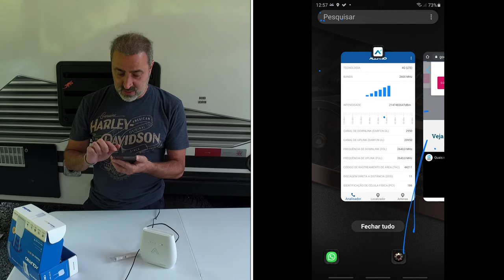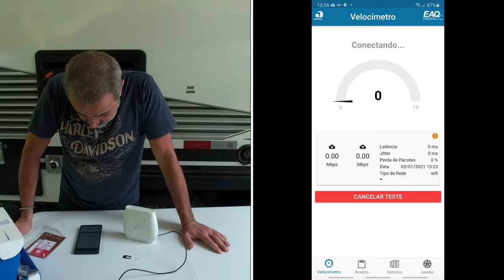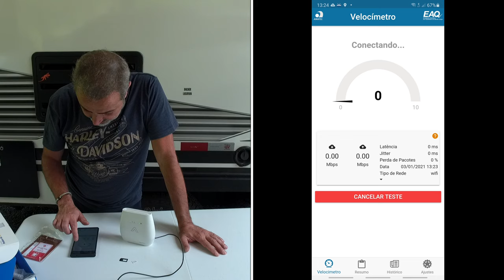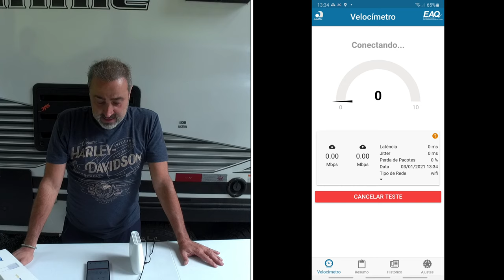É possível ter internet boa em Campings afastados? 🤔 - Teste Modem 4G Wi-Fi + Antena Externa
Esse é o nosso segundo teste utilizando o modem da aquário, mas dessa vez resolvemos utilizar em conjunto a antena externa da própria marca. Será que deu certo?

No primeiro teste utilizamos somente o Modem da Aquário e neste teste usamos o combo Modem + Antena Externa.

Será que conseguimos uma internet satisfatória para trabalhar no camping?

Utilizamos para essa análise um chip da Vivo e um chip da Claro.

Modem
Produto: Modem 4G Wi-Fi
Marca: Aquário
Modelo: MD-4000

Antena
Produto: Antena Celular Externa Fullband
Marca: Aquário
Modelo: CF-7000